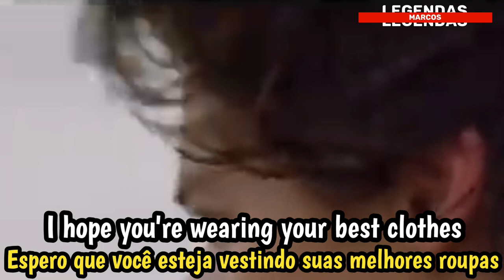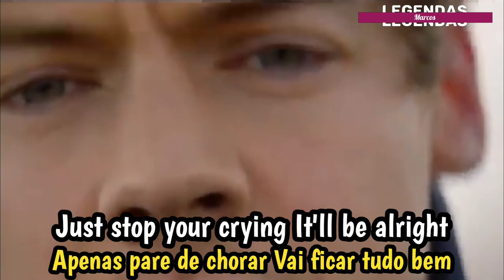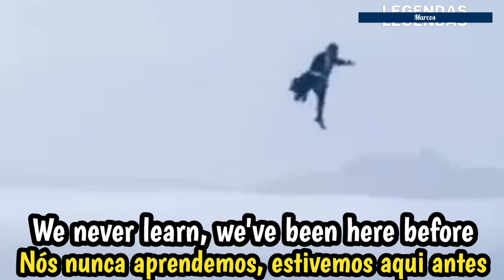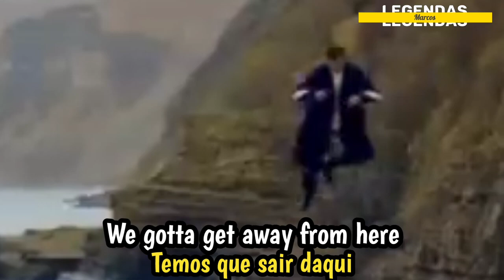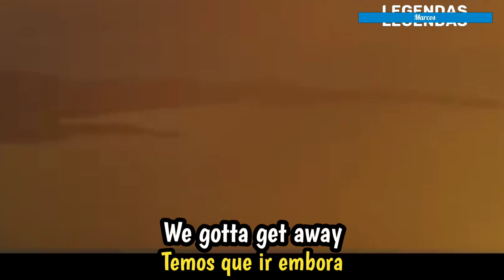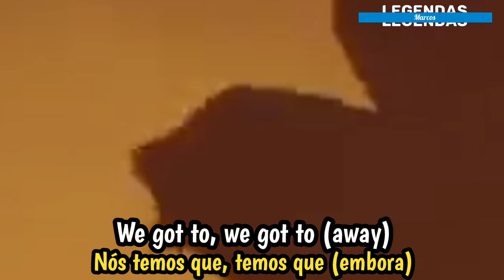Harry Styles - Sign Of The Times (Tradução) (legendado)2017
# Sign of the Times" é a primeira canção solo do cantor inglês Harry Styles, contida em seu álbum de estréia homônimo. É o primeiro single do cantor fora da boyband One Direction. Lançada em 7 de abril de 2017 pela Columbia Records, foi escrita por Styles, Ryan Nasci, Mitch Rowland e seus produtores Jeff Bhasker, Tyler Johnson e Alex Salibian.[1] Esteve presente na trilha sonora da telenovela brasileira A Força do Querer.